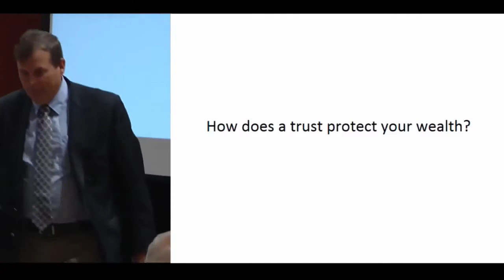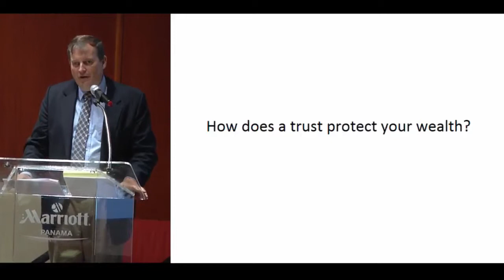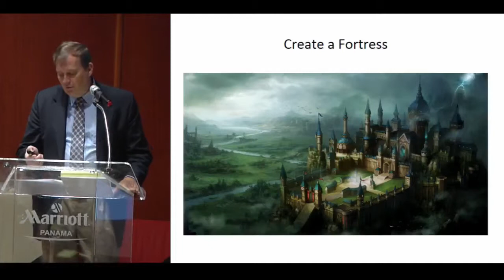Offshore Wealth Summit: Part 4 - How Trusts Protect Your Wealth by Attorney Joel Nagel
In previous videos, Attorney Joel Nagel discusses the reasons why you should establish a trust to protect your wealth. In this video, Nagel explains how a trust accomplishes this task. He likens a trust to a fortress, which protects your property from breeches from the outside world. Your trust, for instance, cannot generally be sued or accessed by an outside party. Since all your wealth is in the trust, your assets are not accessible either. However, it makes a difference where you set up that trust. Offshore jurisdictions are going to be much better for you than a domestic jurisdiction prone to litigation.